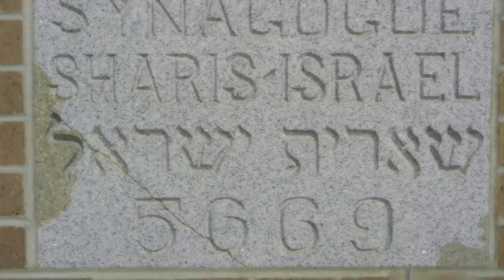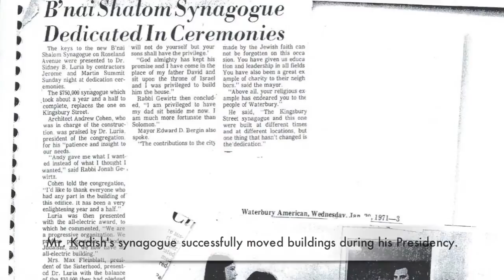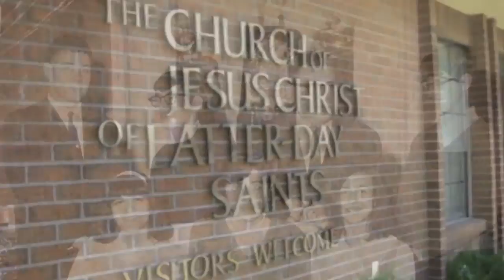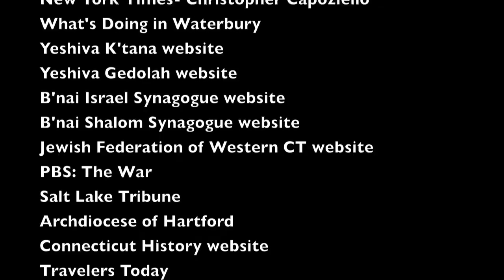Unorthodox Migration: Waterbury's Jewish History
This is the most recent copy of my history project, presented at the National History Day Connecticut state competition on April 26, 2014.

It is not, however, the final draft.  Since this was tailored specifically for the theme of the competition, "Rights and Responsibilities," and had a ten minute time limit, I was very limited in how it could be presented.  I hope to make additions in the near future.